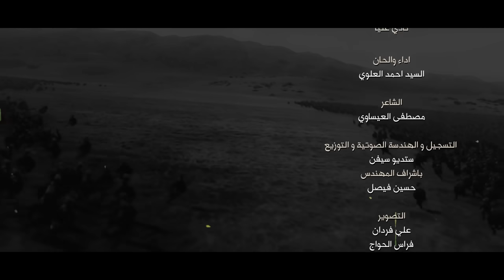نادي عليا | السيد أحمد العلوي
قصيدة
من اصدار

| أداء | الرادود
| كلمات | الشاعر مصطفى العيساوي

شهر محرم الحرام لعام 1442 هـ / 2020 م

| الهندسة الصوتية و التوزيع الفني |
في استوديو سيفن بمملكة البحرين
بإشراف المهندس حسين فيصل

| مونتاج |
مصطفى الساعدي

| تصوير |
علي فردان
فراس الحواج
محمد بحر

| مخطوطة |
حسين مقيم

| متابعة فنية |
علي بحر
حسن العسكري

الاشراف العام
محمد شربتي

الرعاية الإعلامية
شبكة صوتيات ومرئيات الشيعة